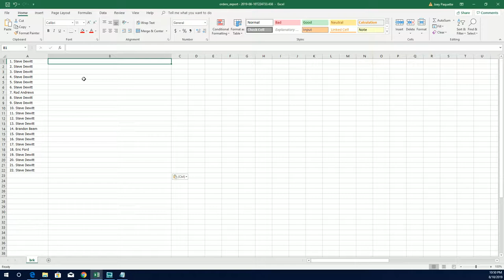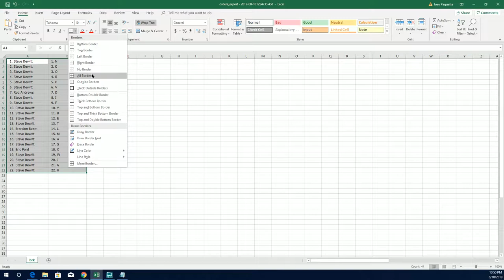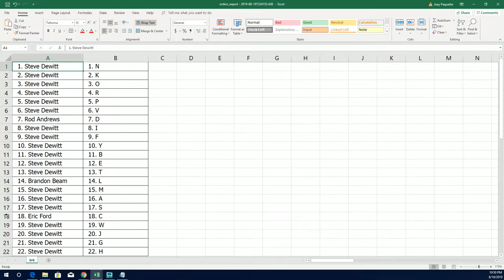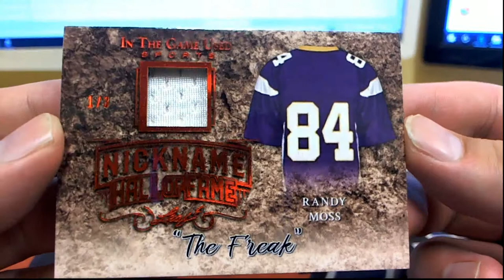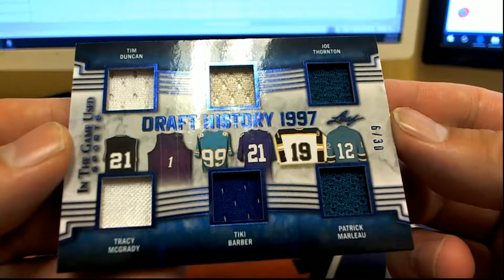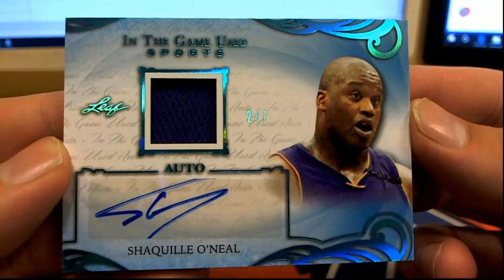2019 Leaf in the Game Used Sports ID 19LEAFITGUSED154